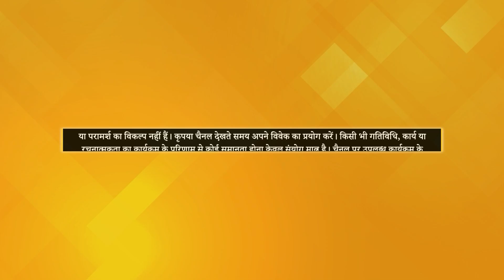How Balanced Mind is Important? | Brahm Vidya | Rajiv Gupta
TV पर PMC हिन्दी देखें:
Jio TV App & Jio TV+ : Channel No. 1109
Siti Cable: Channel No. 537
DEN Network: Channel No. 131
Fastway: Channel No. 604
Chandani Digital: Channel No. 604
Harsh Cable: Channel No. 397
ABC Digital: Channel No. 604